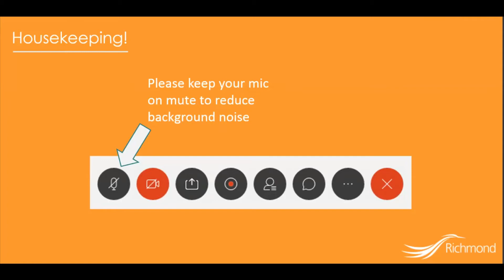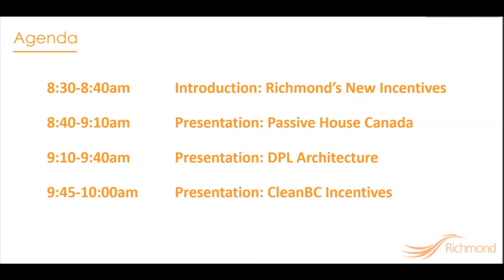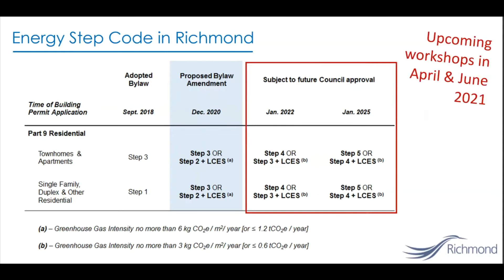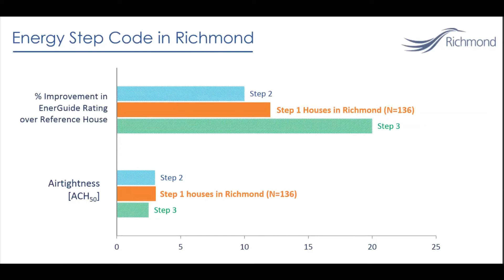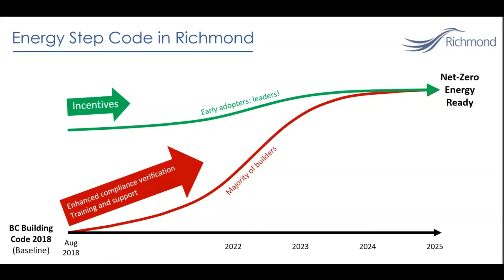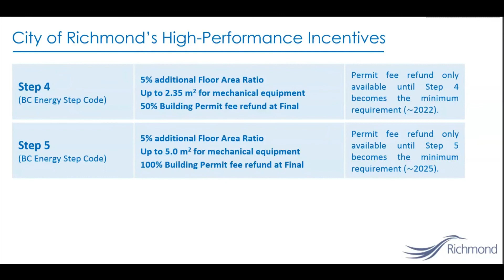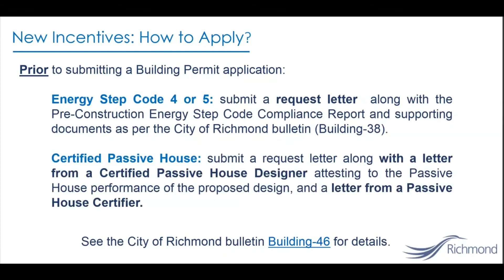City of Richmond's High-Performance Incentives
Announcement of the City of Richmond's high-performance incentives for single- and two-family dwellings. More details:

Virtual Builders Breakfast | March 2021